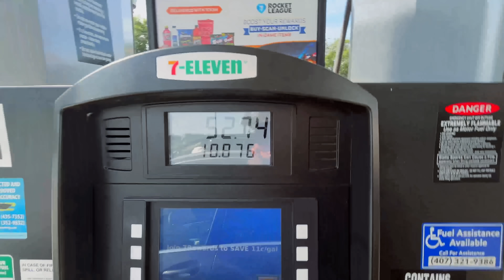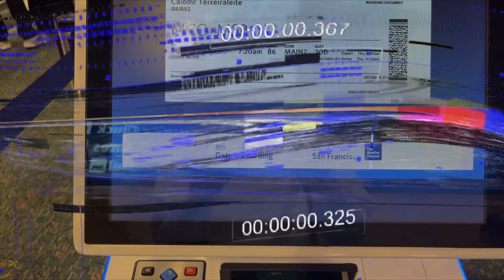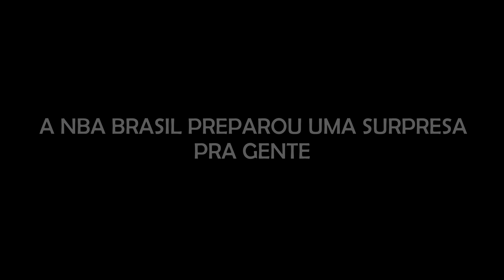MINHA PRIMEIRA VEZ EM UM JOGO DE PLAYOFF DA NBA! (VLOG)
Fomos ver de perto as finais de conferência entre GSW x MAVS na Califórrnia!

to make your order!